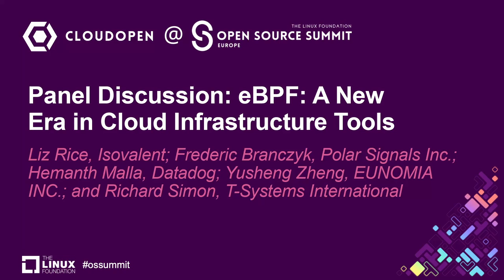Panel Discussion: eBPF: A New Era in Cloud Infrastructure Tools - Liz Rice, Isovalent; Frederic...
Panel Discussion: eBPF: A New Era in Cloud Infrastructure Tools - Liz Rice, Isovalent; Frederic Branczyk, Polar Signals Inc.; Hemanth Malla, Datadog; Yusheng Zheng, EUNOMIA INC.; and Richard Simon, T-Systems International

eBPF has become something of a buzzword recently, but why is it being used in so many tools for observability, security and networking? What does it bring that other approaches don't offer? How can you leverage the power of eBPF in your organization? Join this session to learn from the creators and maintainers of leading open source eBPF projects about how this kernel technology enables high-performance, scalable cloud infrastructure tools.